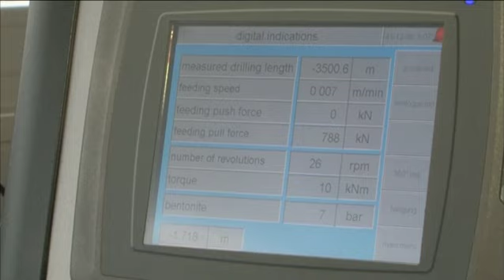NEL-Pipeline: Pipeline unterquert die Weser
Zehn Meter unter der Weser wurde ein Tunnel für die Nordeuropäische Erdgasleitung NEL gelegt. Am Nikolaustag war es dann soweit: Bauleiter Philipp Mayerhofer hat zusammen mit seinem Team den 600 Tonnen schweren und 732 Meter langen Pipelinestrang durch den Tunnel gezogen.